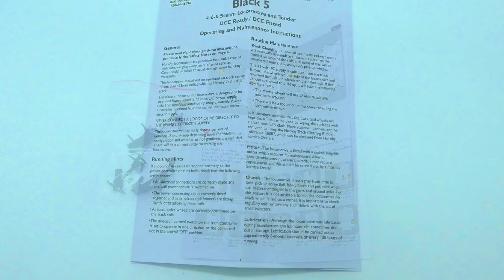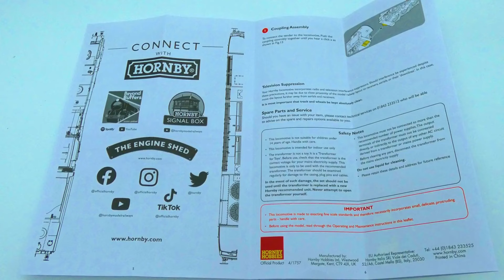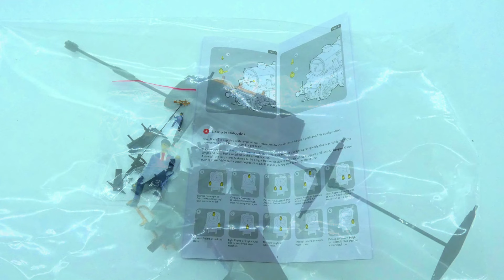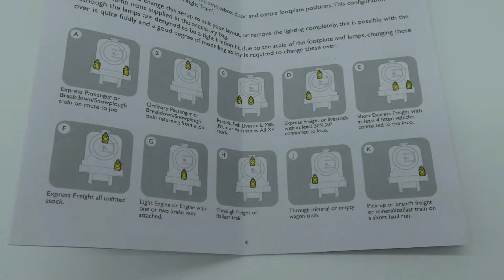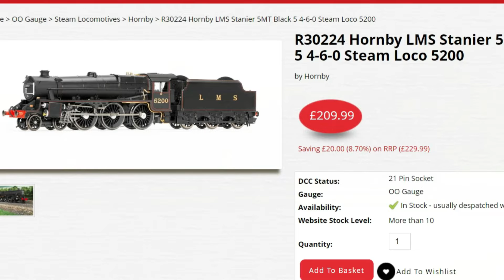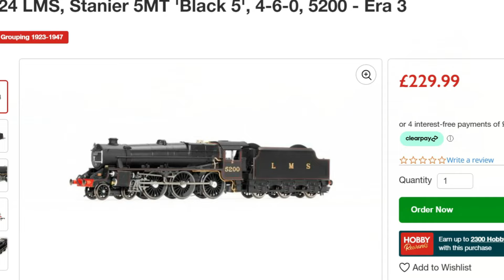HORNBY BEST LMS LOCO: (NEW TOOLED) REVIEW HORNBY LMS STANIER "BLACK 5" 5MT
HI GUYS & LADIES
HERE MY REVIEW ON HORNBY ALL NEW TOOLED LMS "BLACK 5" STANIER 5 MT LOCO
IN LMS BLACK LIVERY
I HOPE YOU LIKE THE REVIEW
KEEP SAFE ARP

CHAPTERS IN THIS REVIEW:
00:00 - START
00:12 - TEASER
00:33 - INTRO
01:29 - DETAILS OF MODEL
14:15 - 2ND RADIUS & POINT TEST
15:39 - SLOW SPPED TEST
16:10 - SOLO RUNNING
16:46 - RUNNING SESSION
18:06 - PRICE AND OPINION ON THE MODEL
21:45 - END CARD